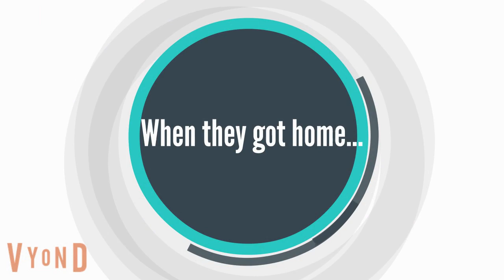Lou Misbehaves during Birthday Shopping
Special thanks to GA Bricks and Lucyisamazing70 for helping me on the script of this video.
Also, some of the stores mentioned in this video are made up